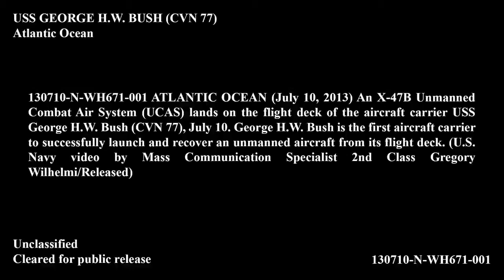X-47B Completes First Carrier based Arrested Landing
The X-47B Unmanned Combat Air System (UCAS) demonstrator completed its first carrier-based arrested landing on board USS George H.W. Bush (CVN 77) off the coast of Virginia

The Northrop Grumman X-47B is a demonstration unmanned combat aerial vehicle (UCAV) designed for aircraft carrier-based operations. Developed by the American defense technology company Northrop Grumman, the X-47 project began as part of DARPA's J-UCAS program, and subsequently became part of the United States Navy's Unmanned Combat Air System Demonstration (UCAS-D) program. The X-47B is a tailless jet-powered blended-wing-body aircraft capable of semi-autonomous operation and aerial refueling.

The X-47B first flew in 2011, and as of 2015, its two active demonstrators have undergone extensive flight and operational integration testing, having successfully performed a series of land- and carrier-based demonstrations.In August 2014, the US Navy announced that it had integrated the X-47B into carrier operations alongside manned aircraft, and by May 2015 the aircraft's primary test program was declared complete.
The X-47B demonstrators themselves were intended to become museum exhibits after the completion of their flight testing, but the Navy later decided to maintain them in flying condition pending further development.